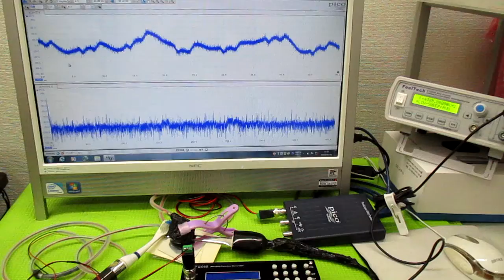超音波発振による相互作用を考慮した「超音波制御技術」